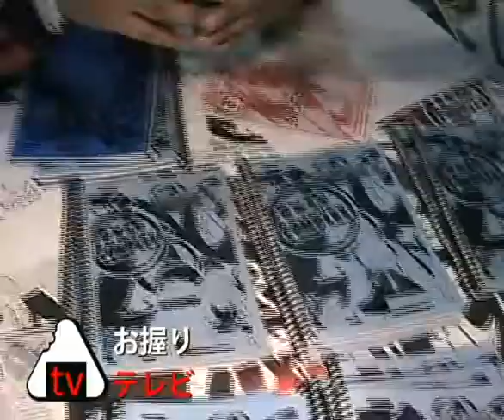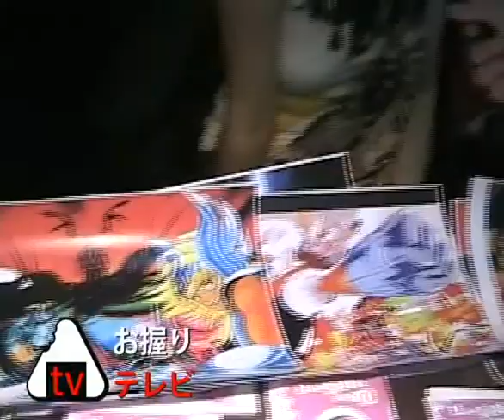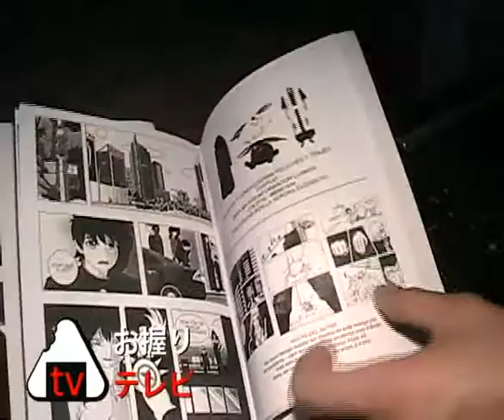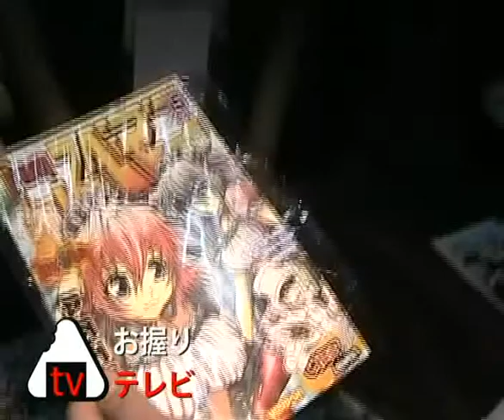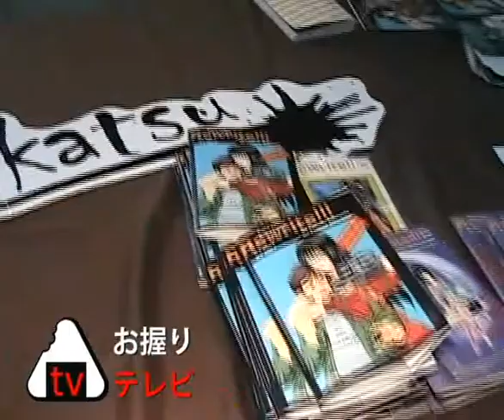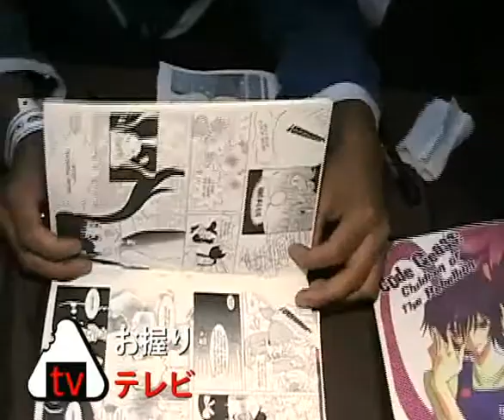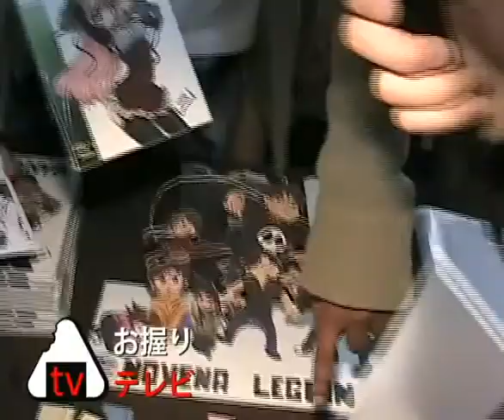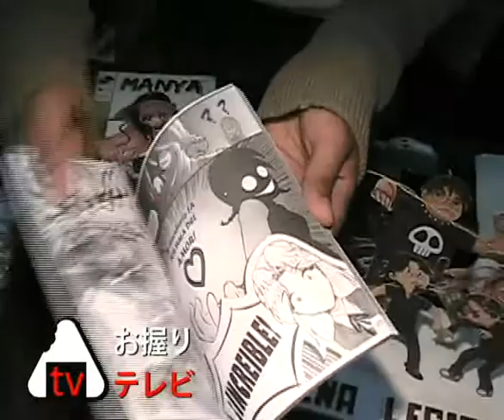Otakufest ComicMarket02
Seguimos apoyando al producto peruano asi que tenemos más gente q hace patria como Fun Lizard, la gente de Manya, Med Comics, Kuchami.. etc, saludos a todos ellos!